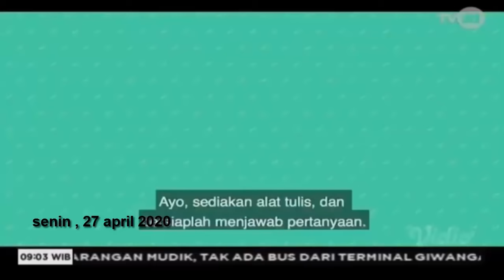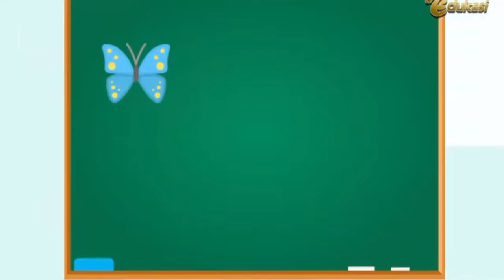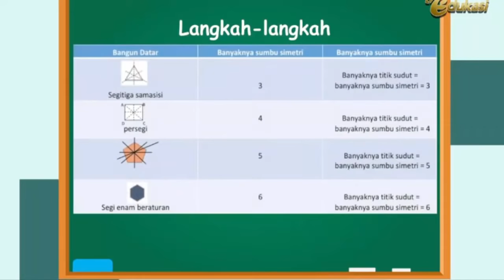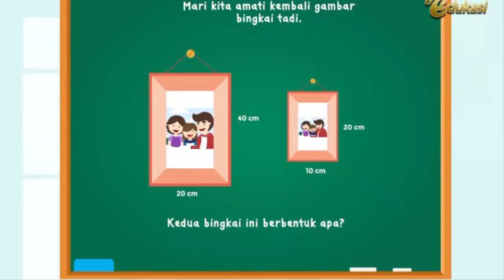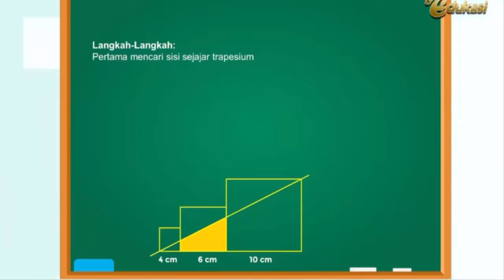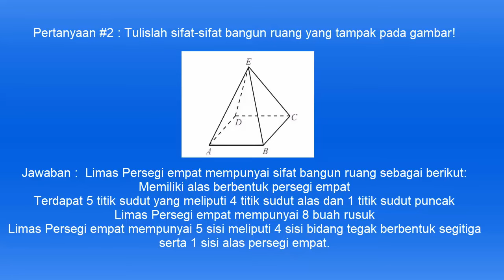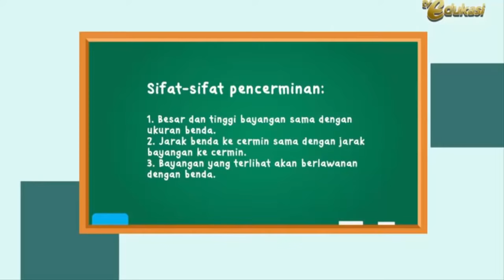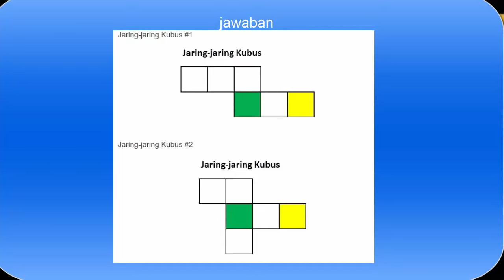Belajar dari Rumah TVRI SENIN 27 April 2020 kelas 4, 5, 6 SEKOLAH DASAR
TVRI SENIN 27 april 2020 kelas 4-6 sd hari ini materi Simetri Lipat